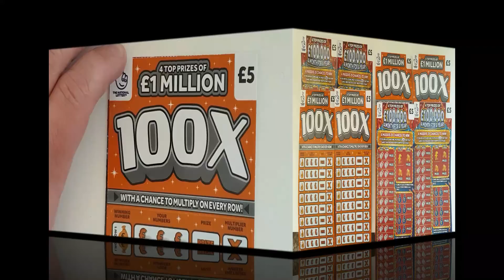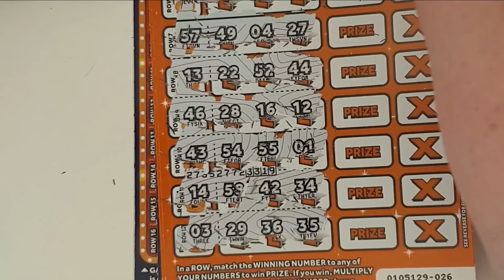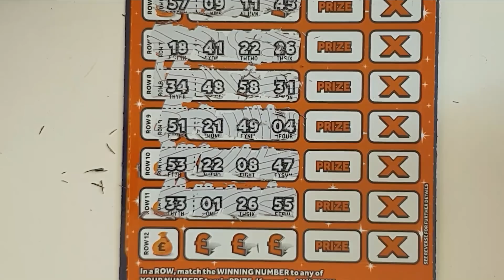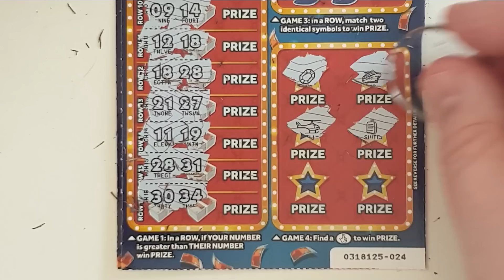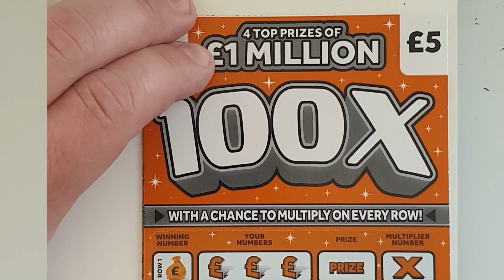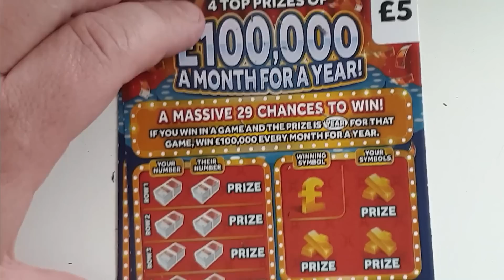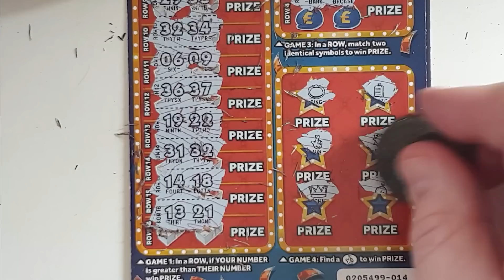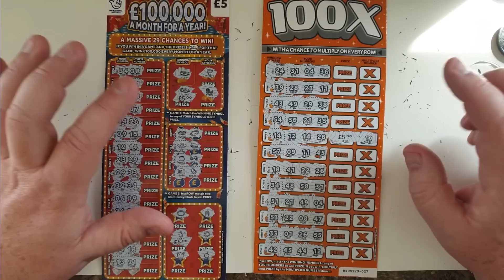Let's see how I do with 8 £5 Lottery Scratch Cards, £40 of the big £5 cards scratched off.